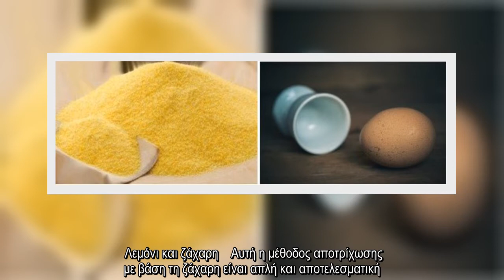✅ Απαλλαγείτε από τις τρίχες στις μασχάλες χωρίς πόνο με αυτές τις 3 φυσικές μεθόδους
✍  Μήπως οι τρίχες κάτω από τις μασχάλες σας μεγαλώνουν γρήγορα και δυσκολεύεστε με το ξυραφάκι γιατί αφήνει το δέρμα σας κόκκινο και τραχύ;  Παρακάτω θα διαβάσετε τρεις τρόπους για την αφαίρεση τους, χωρίς να υποστείτε την επώδυνη διαδικασία της αποτρίχωσης. Αυτές οι θεραπείες θα σας βοηθήσουν να απαλλαγείτε από τις ανεπιθύμητες τρίχες γρήγορα και θα αφήσουν το δέρμα σας λείο.  Λεμόνι και ζάχαρη    Αυτή η μέθοδος αποτρίχωσης με βάση τη ζάχαρη είναι απλή και αποτελεσματική. Ανακατέψτε 2 κουταλιές της σούπας χυμό λεμονιού με 1 κουταλιά της σούπας ζάχαρη και φτιάξτε μια πάστα.Εφαρμόστε αυτό το μείγμα στις μασχάλες σας και αφήστε το να δράσει για λίγα λεπτά. Αφαιρέστε με ένα καθαρό πανί. Επαναλάβετε αυτή τη διαδικασία δύο φορές την εβδομάδα. Οι τρίχες στις μασχάλες σας θα υποχωρούν κάθε φορά που χρησιμοποιείτε τη θεραπεία.  Καλαμποκάλευρο και αυγό    Ανακατέψτε 1 αυγό με ½ κουταλιά της σούπας καλαμποκάλευρο.Εφαρμόστε το μείγμα στις μασχάλες σας, αφήστε μέχρι να στεγνώσει και στη συνέχεια ξε ...